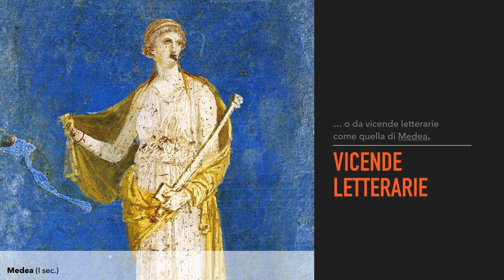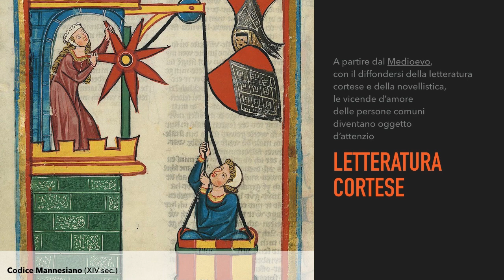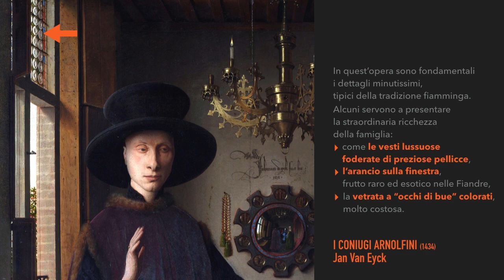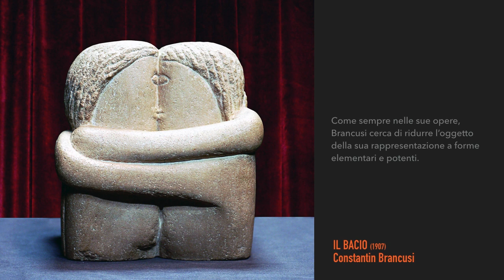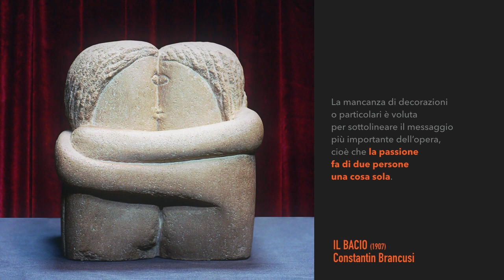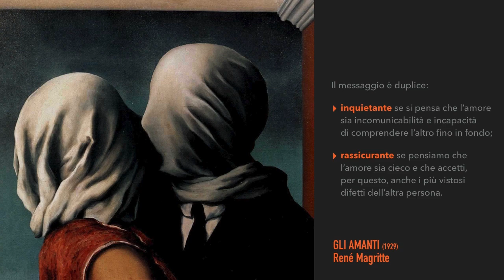L' amore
Percorso tematico di Arte e immagine per la scuola secondaria di primo grado